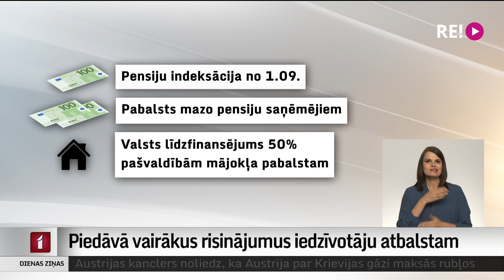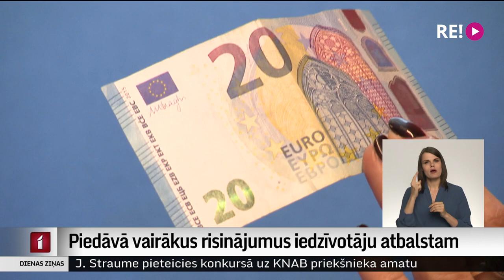Piedāvā vairākus risinājumus iedzīvotāju atbalstam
Straujais cenu pieaugums gandrīz visam un prognozes, ka šis kāpums neapstāsies, politiķiem liek domāt par dažādiem atbalsta mehānismiem iedzīvotājiem. Lielākais cenu šoks būs rudenī – iestājoties nākamajai apkures sezonai, un Labklājības ministrija ir sagatavojusi virkni priekšlikumu inflācijas ietekmes mazināšanai. Valsts naudas maka turētāja – Finanšu ministrija gan brīdina, ka var būt nepieciešami papildu līdzekļi, lai iecerēto īstenotu. Atbalsta variantus šodien apsprieda Saeimas Sociālo un darba lietu komisijā. Plašāk – Madara Līcīte.